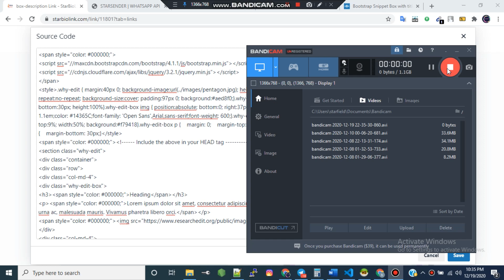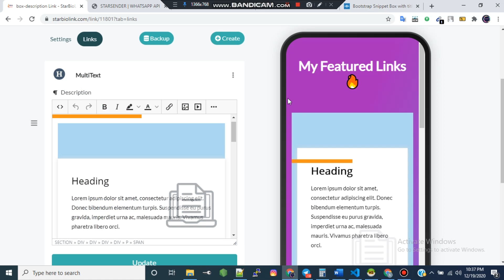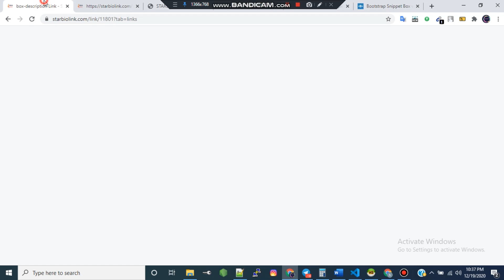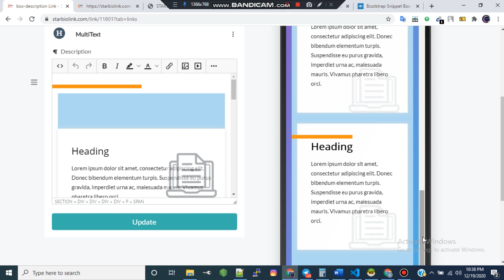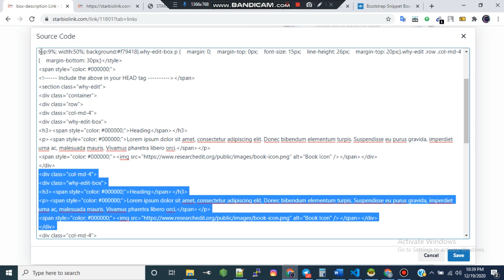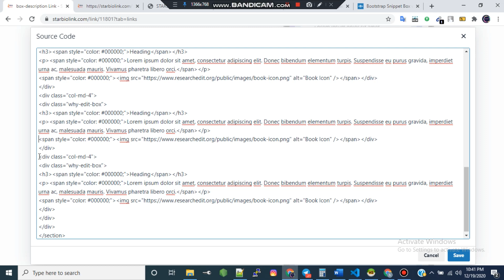membuat box dan description card html di starbiolink